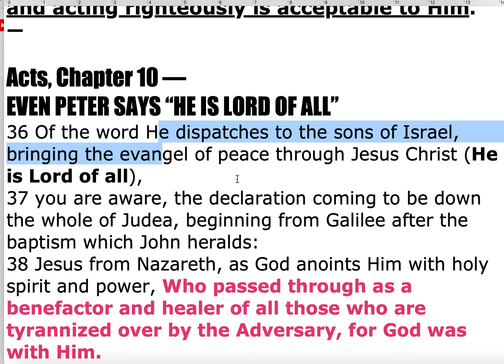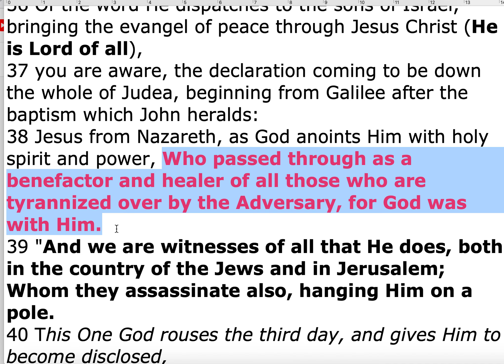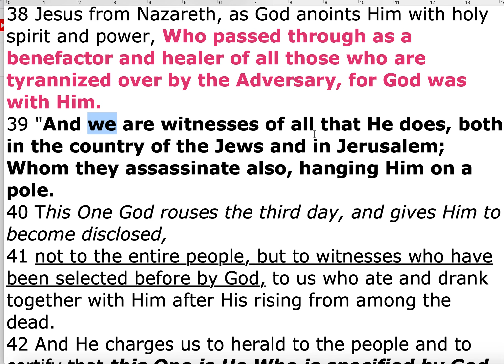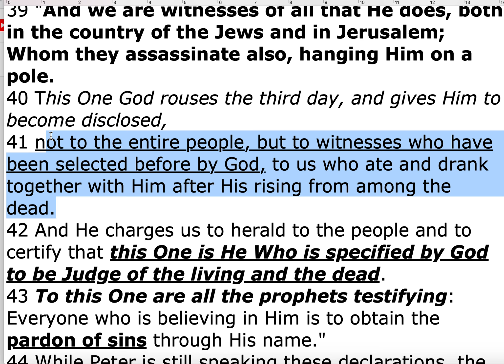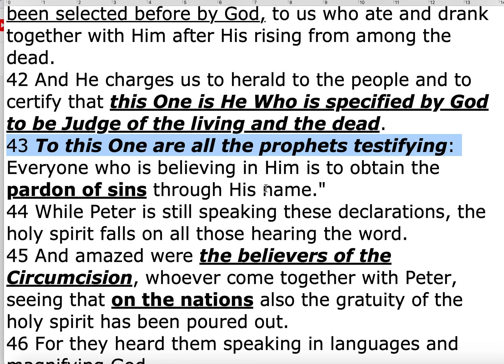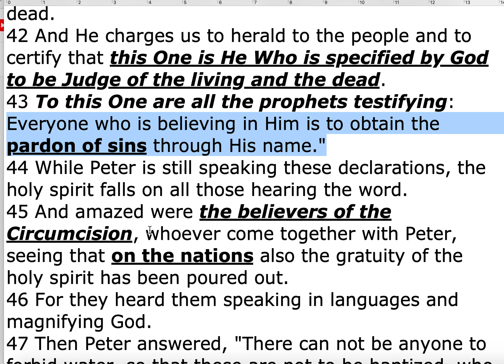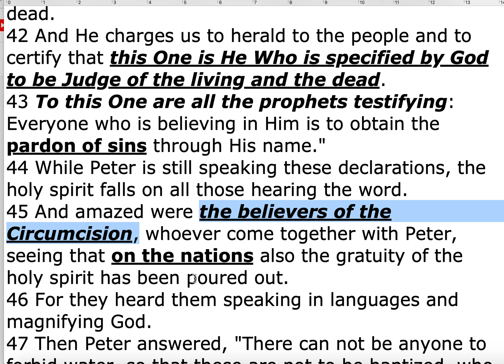Acts, Chapter 10 — EVEN PETER SAYS “HE IS LORD OF ALL”